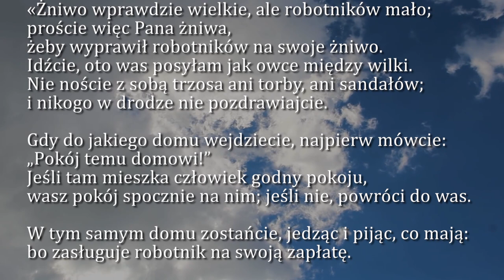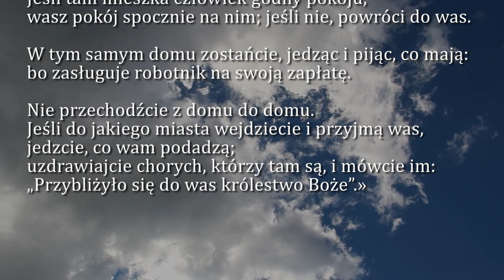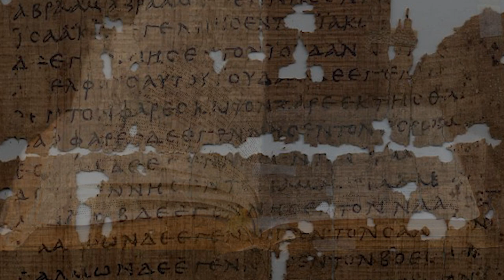Dobra Nowina na dziś | 18 października - św. Łukasza, ewangelisty